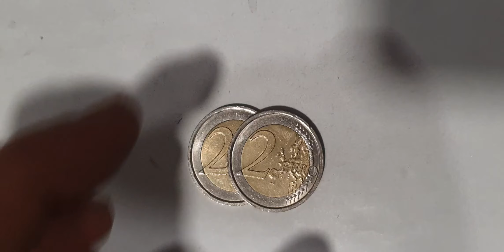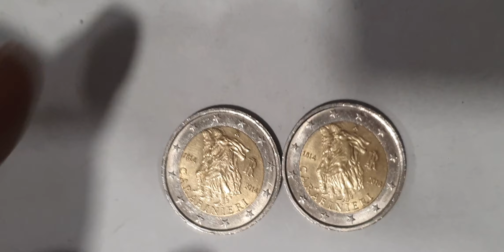Ultra Rare 2€ 2014 Coins Italy!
Ultra Rare 2€ 2014 Coins Italy! youtube rarecoins rare coin rarecoincollection eurocurrency currency 2eurocoin collection eurocoin collectables rareerrorcoins rarebundle coinmaster coinmuseum #@aktechnical1191

Most valuable 2 euro 2014 italian commemorative coins hunt.italy coins worth money.euro coins worth money.coins worth money.

Thanks.